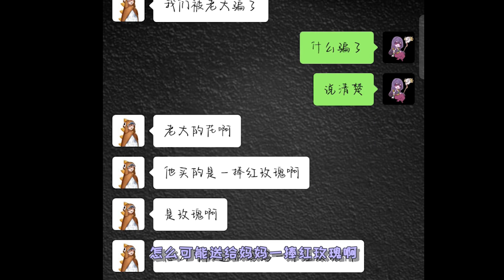【解说陈贝贝⑥】大嘴就会骗人！小鬼头：老大他肯定是要表白的！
大嘴就会骗人！小鬼头：老大他肯定是要表白的！

大家好~
我是爱吃坚果的陈贝贝~
我会每天在这里为大家带来植物大战僵尸的爆笑视频~
喜欢玩植物大战僵尸的小伙伴~

植物大战僵尸 戴夫 陈贝贝 我们的解说内容旨在为观众提供有价值的信息，完全遵守平台的使用政策。